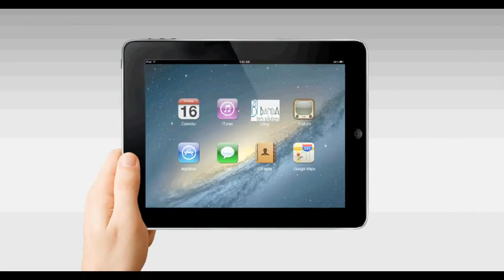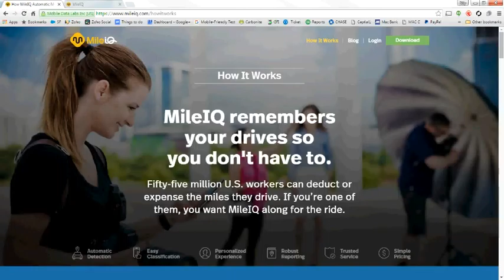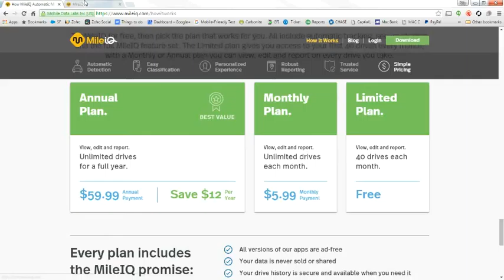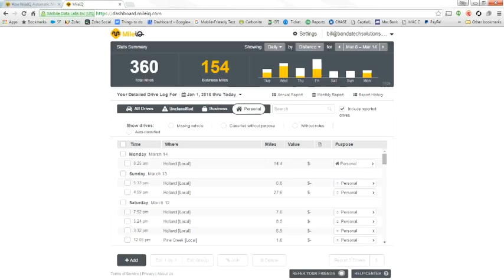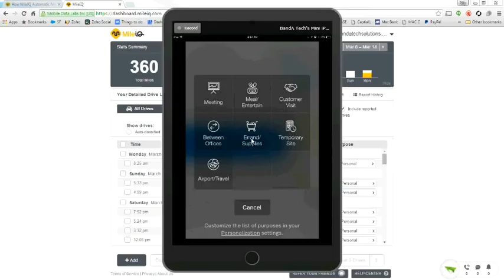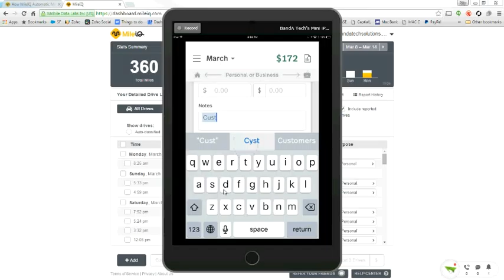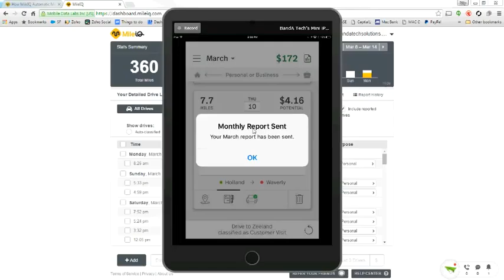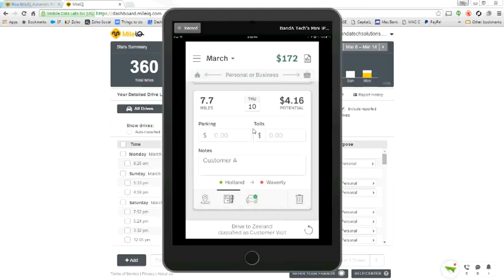Vblog MileIQ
This months VBlog introduces another hot app, MileIQ​! Looking for a easier way to track milieage?  Look no more, Bill Badran demonstrates and provides an insight to help you jump on board MileIQ.
‪#‎ProductivityApp2016‬ ‪#‎Trackyourmileage‬ ‪#‎BandAMembers‬